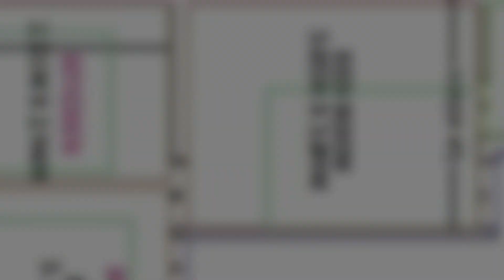Premium Quality House Near Airport Road @ 70.90L Sunny Enclave Sec 123 110 Sq Yds 3BHK 21.3' × 46.5'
Premium Quality House Near Airport Road.
Sunny Enclave Sector 123, Mohali Near Chandigarh.
Plot Size 110 Sq Yds, Dimensions 21.3' × 46.5'.
3 BHK House @ 70.90L 1.5 Storey Built-Up.

👉🏼 Builtup Area 1400 Sq Ft Approx (of both floors).
👉🏼 Plot area 109.79 Sq yds.
👉🏼 Attach bathrooms with premium and branded sanitary and bathroom fitting.
👉🏼 Premium wall tiles upto ceiling height in all bathrooms.
👉🏼 2 Fully Modular Kitchen.
👉🏼 Provision for Refrigerator, Chimney, R.O and Geyser in both Kitchens.
👉🏼 Fall Ceiling designs with LED lights.
👉🏼 Fix and openable windows for proper ventilation.
👉🏼 Granite at Stairs steps and parking area.
👉🏼 Double Charged Vitrified tiles Flooring.
👉🏼 Heavy Iron main gate.
👉🏼 Split AC Provisions in all rooms.
👉🏼 Beautiful POP designing work and Beautiful Wallpapers on walls.
👉🏼 S.S Railing with toughened glass work at front balcony of 1st floor and in stairs.
👉🏼 Modern front Elevation covered with face tiles.
👉🏼 All branded and premium items used.
Accommodation-
Ground Floor :-
✅ Drawing Dining Hall area (11.5' × 19.5') with Designer Chandelier, Beautiful Wallpaper.

✅ Modular and spacious Kitchen (8.5' × 9.5') with Hydraulic cabinets with modern design and branded mixer taps.
✅ Provision for Refrigerator, Chimney, R.O and Geyser in Kitchen.

✅ Bedroom #1 (Left-Side) (10' × 12.9').
✅ Provision for split A.C in bedroom and Beautiful Wallpaper.
✅ Wardrobes upto Ceiling Height.
✅ Attach bathroom (6' × 6.5') with premium brand and modern design Sanitary and bathroom Fitting. Premium wall tiles upto ceiling height in all bathroom.

✅ Bedroom #2 (Right-Side) (15.5' × 12.9').

✅ Rear washing Area (6.5' × 7.5').
✅ Outer permanent concrete stairs to 1st floor.
1st Floor :-
✅ Lobby area (9.5' × 11.5').
✅ Kitchen area (8.5' × 9.5').

✅ Bedroom #3 (10' × 12.9').

✅ Big terrace / washing area at backside on 1st floor.
✅ Iron stairs to roof top from terrace area.
⚠️NOTE:- All mentioned sizes are approximate, Minor variation is possible in sizes.
Sunny Enclave is Located on Airport Road (200 Ft wide) work started.
Nearby :-
- AKSISP School Separate Buildings for Junior wing and senior wing.
- Vidya Valley School.
- Knowledge Bus Global School.
- Honey Dew School.
- Famous Khurana Institute.
- Various Coaching Classes.
- Various Bhangra and Dance Classes.
- Chhabbra Hospital, Kamboj Hospital, Sukh Sewa Hospital.
Shopper Stop
- Subway.
- Gopal Sweets.
- Dominos.
- CCD.
- Katani Restaurant.
- Khalsa Dhaba Pure Veg Restaurant.
- KFC.
- Reliance Fresh Super market.
- More Departmental Store.
Nearby
- Fresh fruits and Vegetable Shops and Market.
- Developed Market Maximum 300 Meters Away.
- Mandir and Gurudwara are near by in Sunny Enclave.
- VR Punjab Mall.
- Parks.
- Schools.
- Hospitals.
- Markets.
- All Leading Banks.
- Gymnasium.
- Sports Academy.
- Cafeteria.
- Swimming Pool.
- Badminton Court.
- Sunny Club house.
Baba Ji Property Solutions (RERA Regd.)

Office Address:-
House No. 2922, On Airport Road,
Sector 123, Sunny Enclave, Mohali,
(Before Arista Palace).

Parminder Kaur:- 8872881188. WhatsApp message direct Link 👇🏼👇🏼👇🏼

Rakesh:- 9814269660. WhatsApp message direct Link 👇🏼👇🏼👇🏼

Mukesh:- 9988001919. WhatsApp message direct Link 👇🏼👇🏼👇🏼